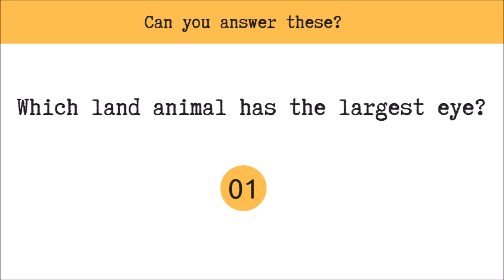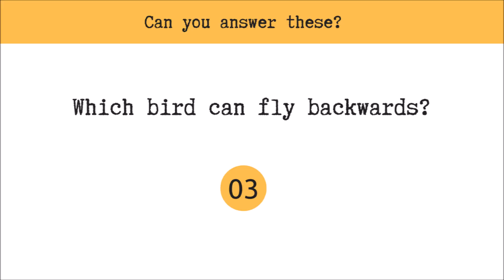Most people cannot answer these. Fun and interesting questions about animals - 1 || Puzzle Storm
Interesting questions about animals